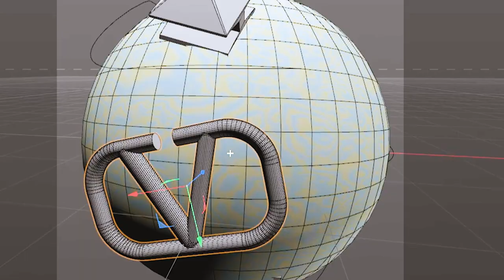Valentino Re-Signify Part Two | Beijing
The signs and codes of the Maison, distilled and seen anew.
For ValentinoResignify Part Two Beijing, House symbols take on new perspectives through a diverse collection of artists and thinkers. Discover Spok Brillor as he takes three pillars from the world of Valentino— the stud, Atelier and VLogoSignature— and repurposes them in an original artwork for the exhibition.